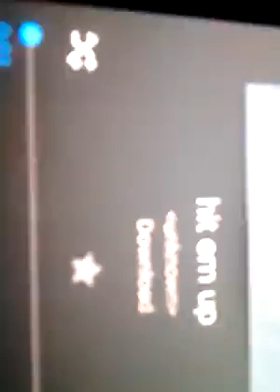Tupac Hitem up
Coolie